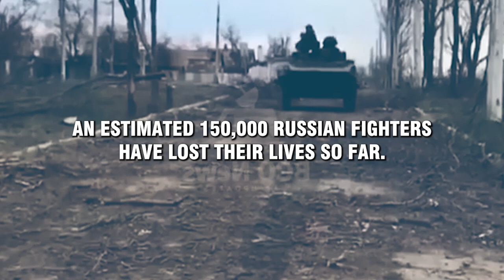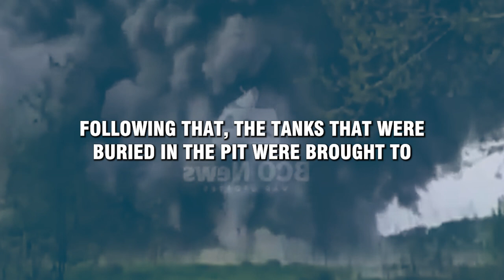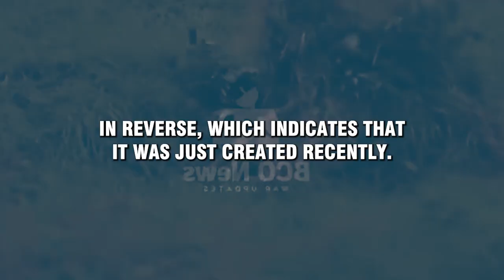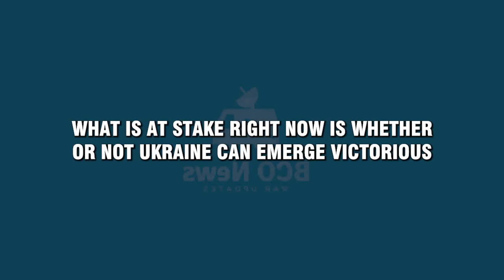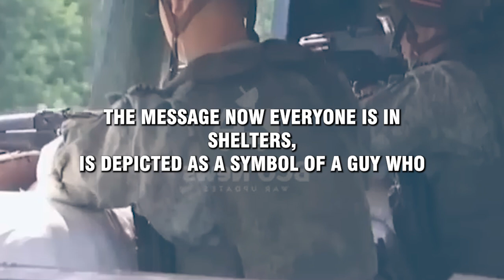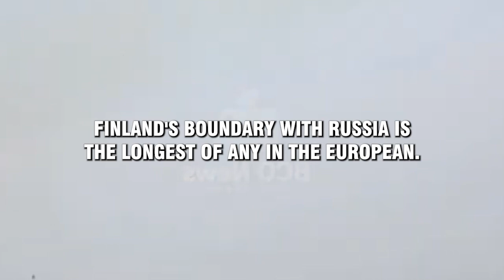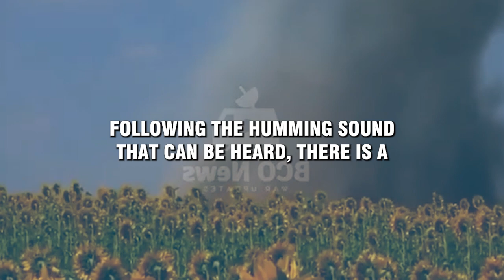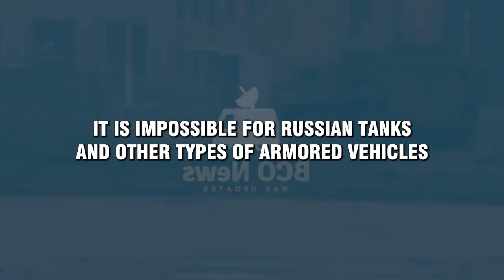Huge Explosions as Ukrainian Forces Use Us Javelins & Himars Missiles to Destroy a Group of Tanks